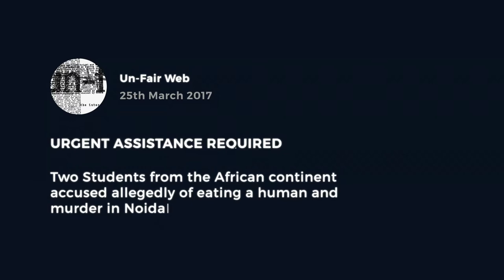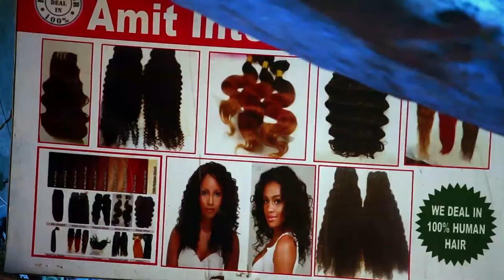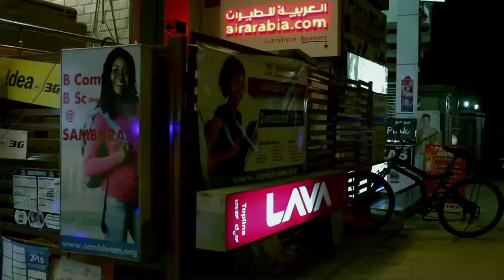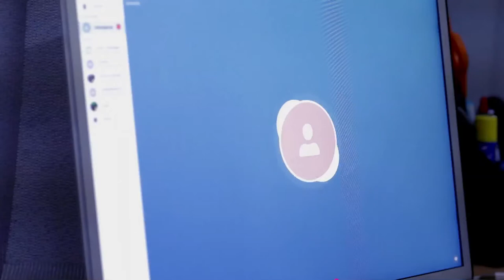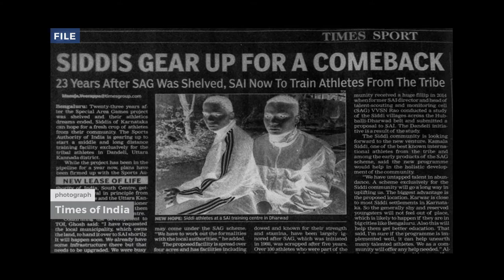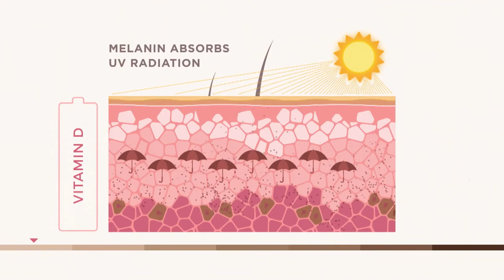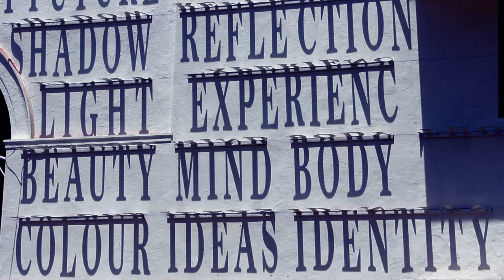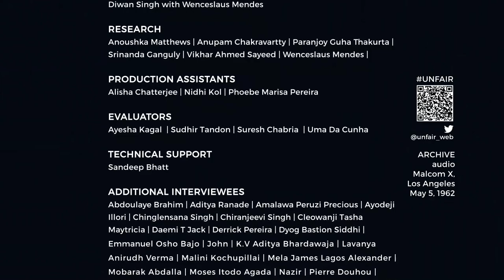unfair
The interrelationships between skin colour, race, caste, class, discrimination and violence. Awarded at Moscow and screened at festivals in Copenhagen, Lagos and Karachi.

Directed by Wenceslaus Mendes, Anoushka Matthews, Paranjoy Guha Thakurta and Mohit Bhalla | 2019

Wenceslaus Mendes is a filmmaker, cinematographer and editor by profession, practicing and working with multimedia.

Anoushka Mathews is a video producer, trained in script writing from the Film and Television Institute, Pune.

Paranjoy Guha Thakurta’s work experience, spanning over 40 years, cuts across different media: print, radio, television and documentary cinema.

Mohit Bhalla is a journalist with The Economic Times and specialises in covering financial crime and corporate fraud cases.

Credits
Script Writer, Editor: Wenceslaus Mendes
Cinematographers: Natasha Narwal, Nitasha Kapahi, Priyanka Singh, Wenceslaus Mendes
Sound Recordists: Anoushka Matthews, Mohit Bhalla, Milann Tress John, Wenceslaus Mendes
Sound Designers: Aldrin Rodrigues, Wenceslaus Mendes